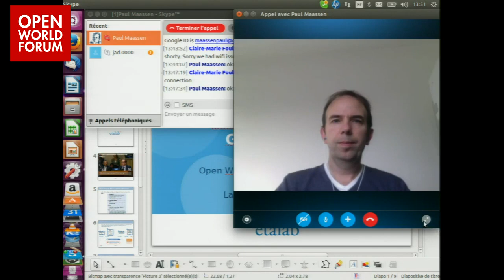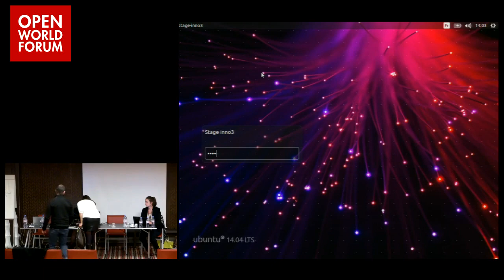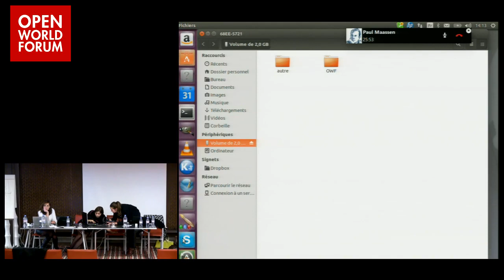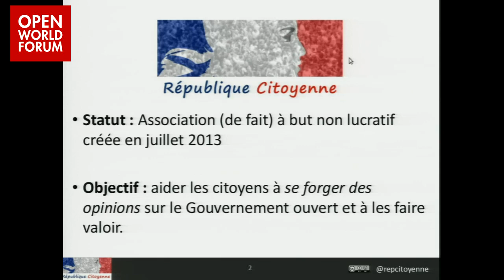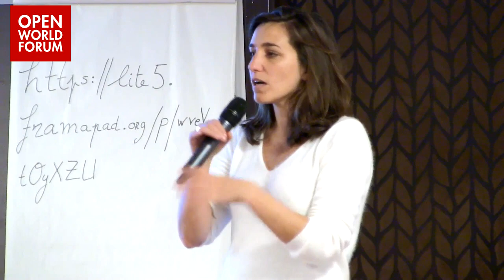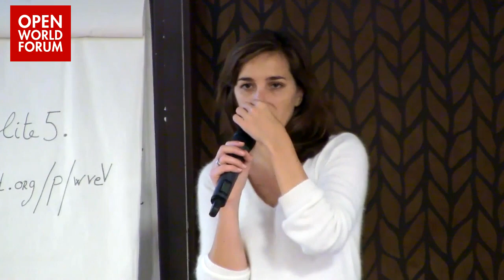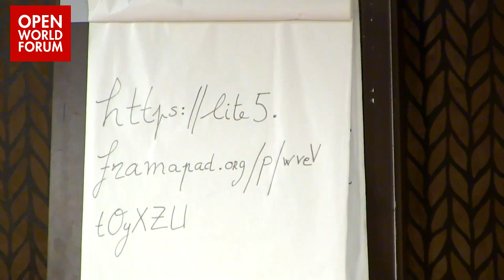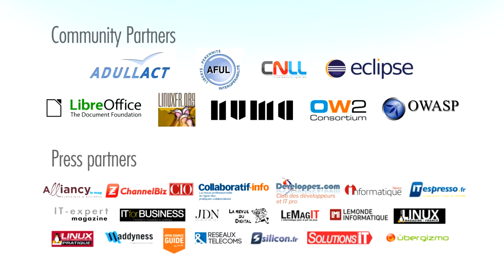From Open Data to Open Gov, the role of the Civil Society (workshop)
Orateurs: Laure Lucchesi (Deputy Director, Etalab) / Paul Maassen (Civil Society Coordinator, Open Government Partnership) / Lancelot Pequet (Founder, Republique Citoyenne)

Directement conséquente du mouvement de l'Open Data, la notion de Gouvernement Ouvert étend les bénéfices attendus pour la société en impliquant étroitement la société civile. À cet égard, la France a récemment adopté un comportement exemplaire en se dotant d'un Chief Data Officer et en adhérant à l'Open Government Partnership.